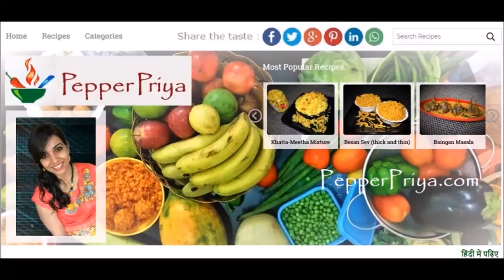Broccoli Tikka | Healthy n Tasty Broccoli Tikka on Tawa